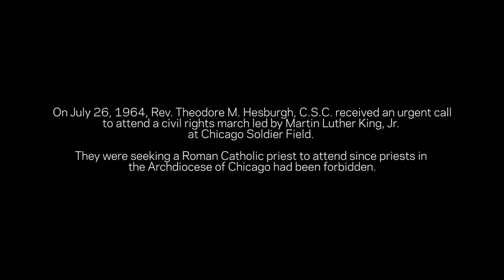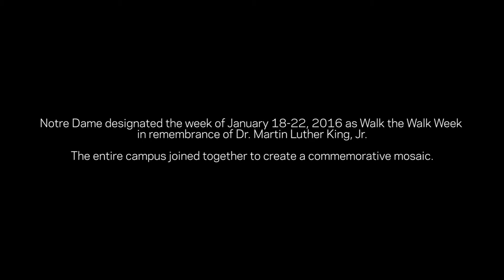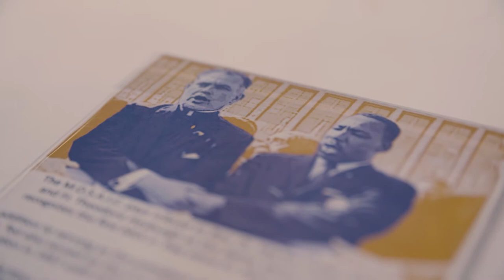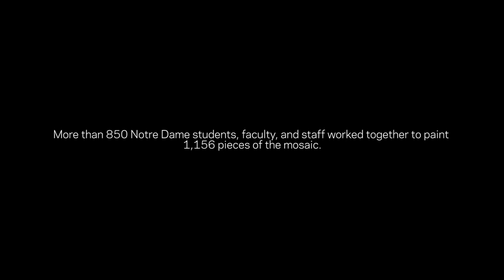18/42: Walking the Walk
On July 26, 1964, Rev. Theodore M. Hesburgh, C.S.C. received a desperate call — there was a civil rights march happening in Chicago and they needed a Catholic representative. Fr. Ted's actions on that day paved the way for Notre Dame students of today to value diversity and inclusion on campus.